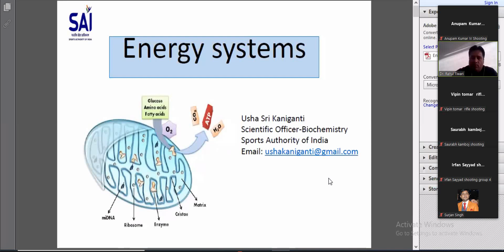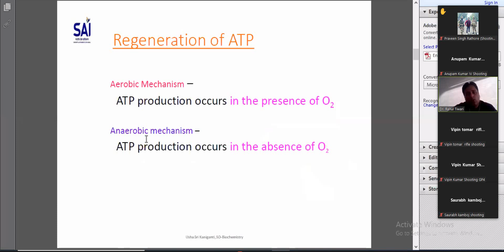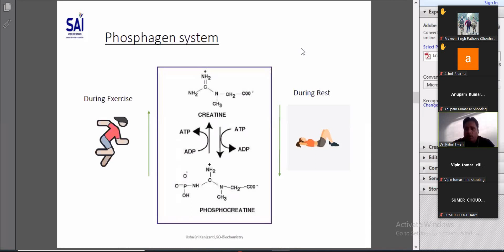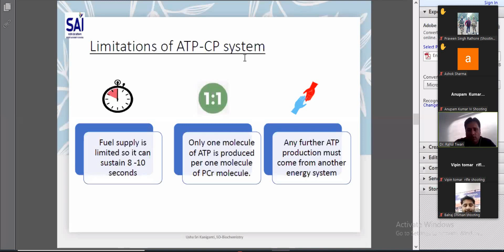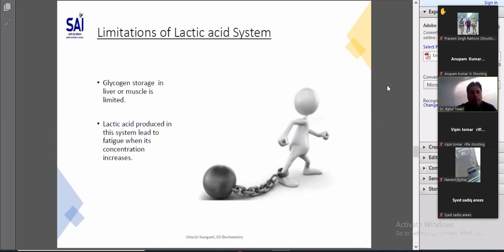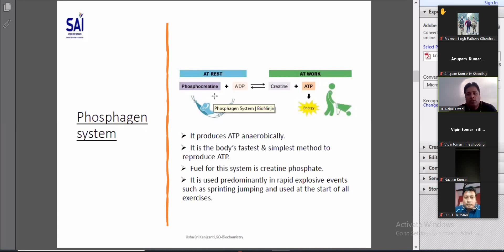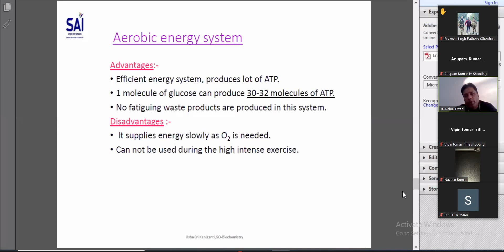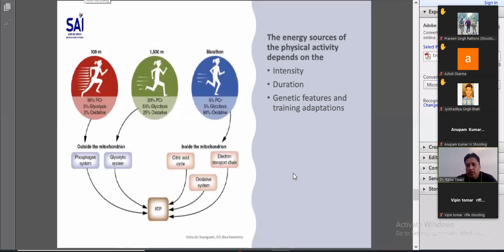13th Dec Sports Science Discussion Class